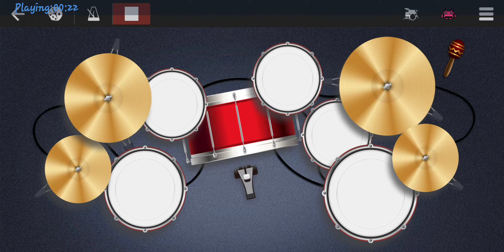Phone project 3